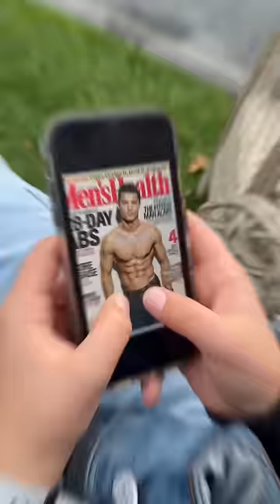Me when my girlfriend wants a muscular man😂👻❤️